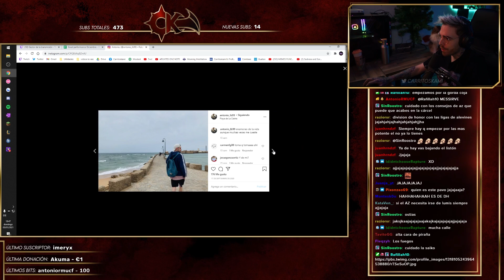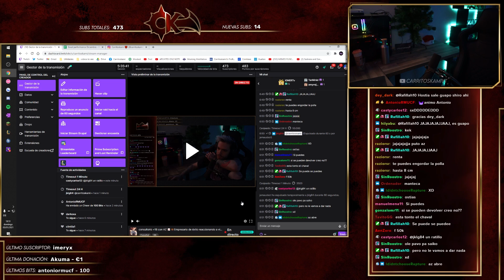AZ: "FUMABA CADA DÍA desde los 12 AÑOS" | TILTÓMETRO/ENTREVISTA a AZ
-Puedes apoyar al canal compartiéndolo con tus amigos y pasando un buen rato en los streaming diarios que hago en twitch también puedes apoyar el canal con una suscripción.

¿Cómo mejoro mi league of leguends hasta tu nivel?
-Puedes aprender todo lo que se a través de este vídeo  y cumpliendo los requisitos.

-Subo 3 videos a la semana: martes, jueves y sábado; Siempre a las 20:30 pm hora española.
Aunque podría haber algún atraso, no te desesperes.

¿Estás en algún equipo?

Periféricos
Mouse► Logitech G703
Teclado►Razer Huntsman

Extras
Luces LED ► Philips Hue Lightstrip Plus
Estanterías► HOMCOM Estanteria Libreria